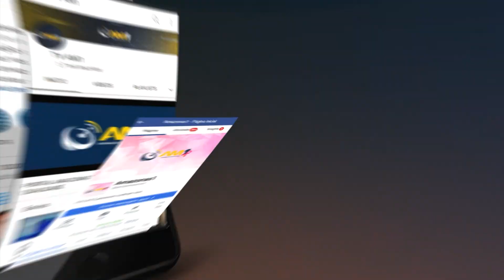Governo destaca série de movimentações em favor da ZFM desde o início da gestão, em 2019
Essa foi a primeira reunião do Conselho em 2022  e ocorreu em formato híbrido.